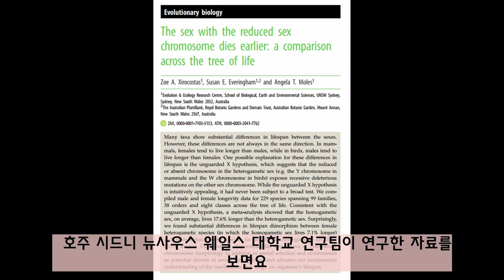여자가 남자보다 오래살지만, 건강수명은 다릅니다. 여성이 건강수명을 늘리는 방법은? How to increase women's health life expectancy.